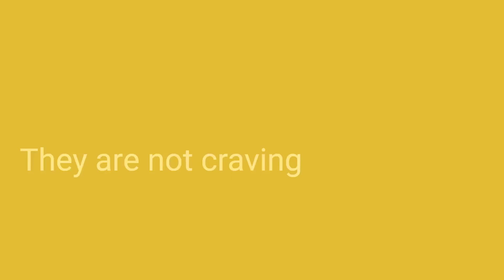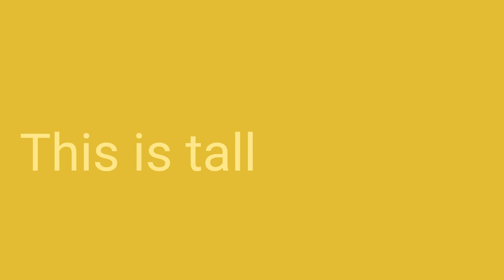Frases do dia para praticar verbos e adjetivos em Inglês/Português #298